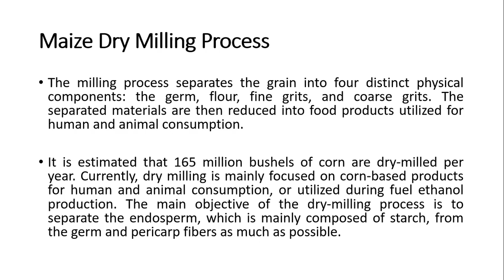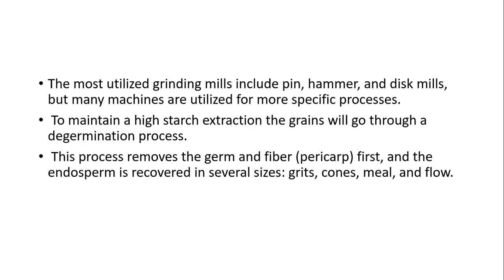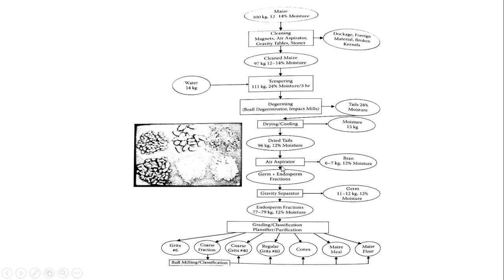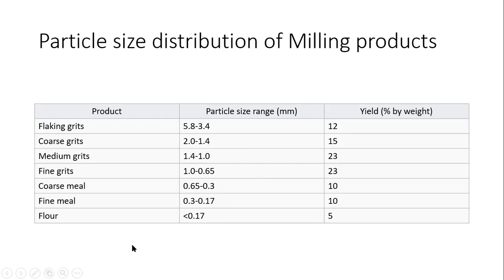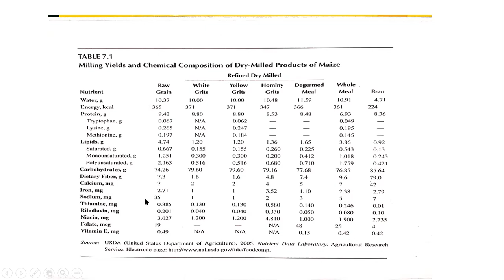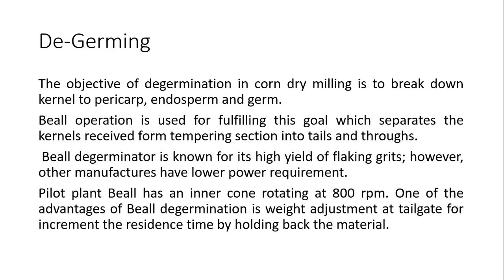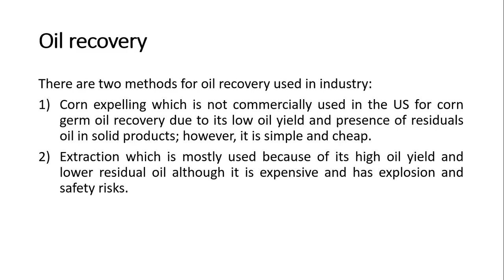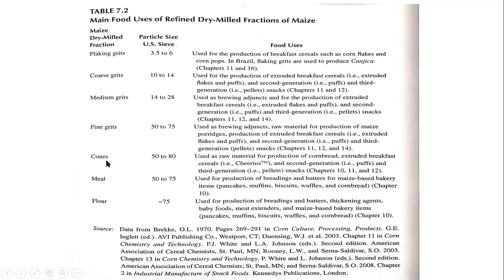Maize Dry Milling | Cereal Technology | Urdu/Hindi | Video Lecture